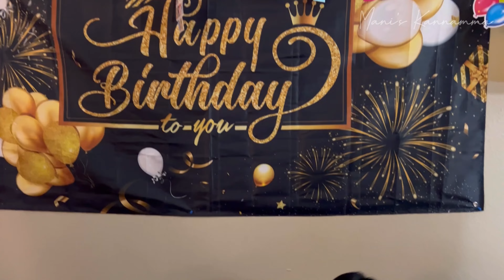Hubby Birthday Celebration🎂|Veg Virundhu🧑‍🍳|Cake cutting🍰|Party🎉🎊🎁|Tamil couple vlogs from USA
In this video we have showed Mani's Birthday celebration. For lunch I cooked veg virundhu and evening we had a cake cutting.
Overall it is a simple and awesome birthday celebration!